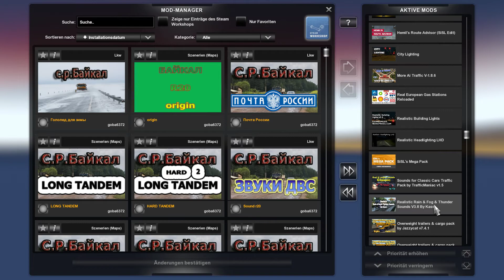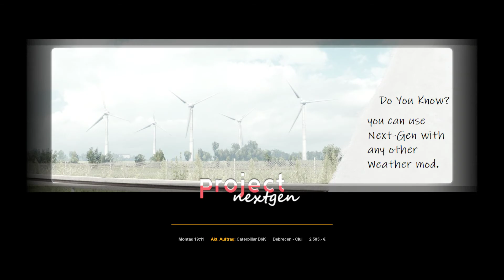ETS2 Test : Romia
Leider ist der Ton immer noch etwas suboptimal..